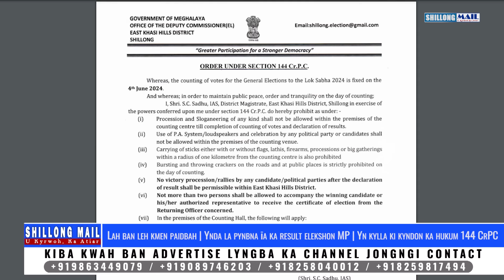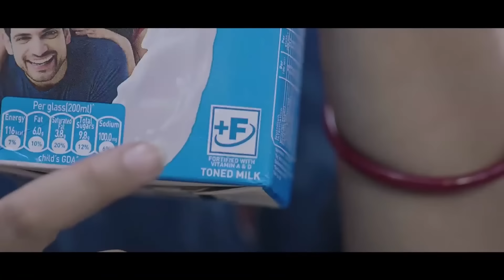Lah Ban Ïaleh Kmen Hadien Ba La Pynbna Īa Ka Result Elekshon MP | Yn Kylla Ki Kyndon Ka 144 CrPC